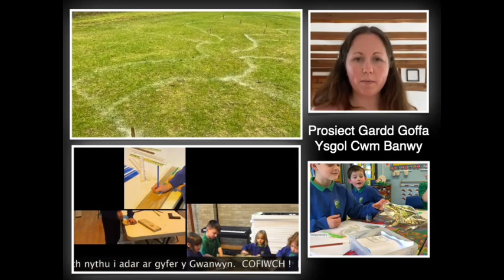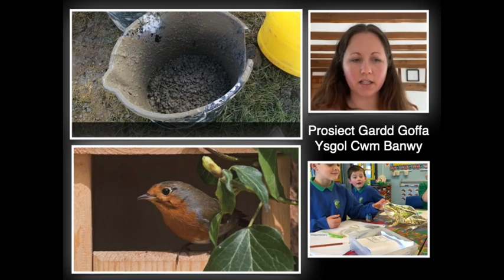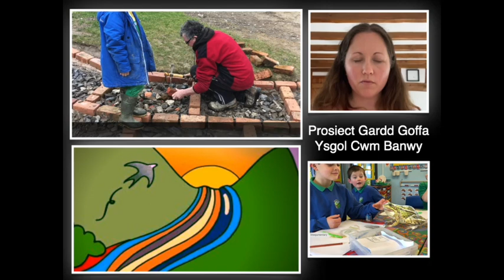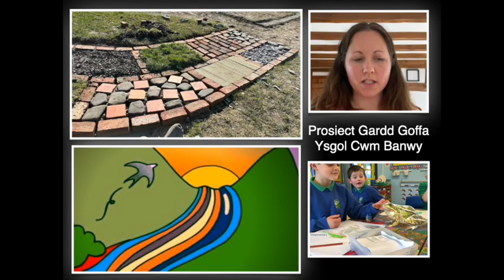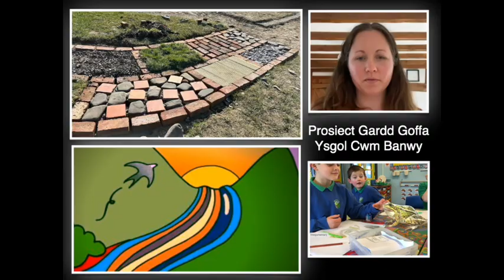Rhieni yn ymateb i'r prosiect Ysgolion Creadigol - Saesneg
Prosiect Garddio Ysgol Cwm Banwy.